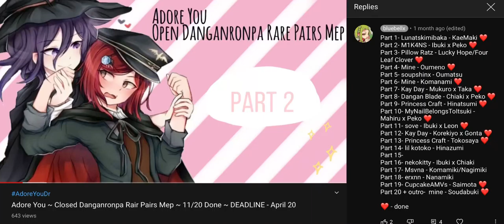part 15 is open again *-*